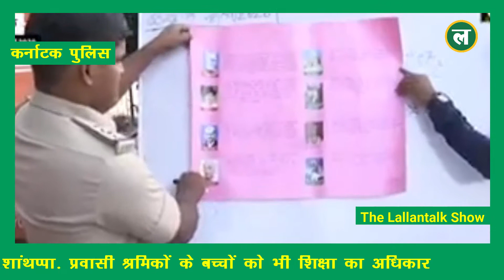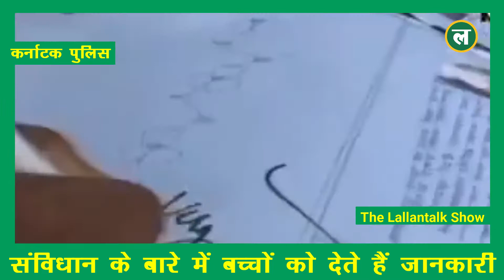कोरोना काल में Bengaluru Police का sub inspector Shantappa बच्चों की जिंदगी बदलने में जुटा है?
Produced By: The Lallantalk Show
Edited By:Vikrant Ranjan Singh